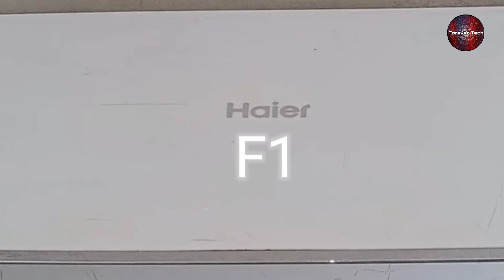Haier Dc Inverter F1 Error Code | Air Conditioner F1 Error code | Haier Ac | Urdu/Hindi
💡 Twitter Haier Dc Inverter F1 Error Code | Air Conditioner F1 Error code | F1 Error | Forevertech |Urdu/Hindi

In this video we have explained about dc inverter air conditioner of Haier F1 error code which is display on indoor unit and we have given tips and tricks to solve the F1 error of dc inverter air conditioner so watch the video fully and listen all the instructions care fully through which you can solve the  problem very efficiently

Dc inverter air conditioner are most recent development in the field of HAVC and refrigeration the technology is mind blowing to save electricity and reduce electricity bill

Also it is your responsibility to call service man for regular checkup and service
then you can save money other wise if you fail to do above practice then the dc inverter air conditioner will be most expansive thing at your home office etc.
Because dc inverter air conditioner service and parts are expansive then the conventional air conditioner
so guys be happy and enjoy your dc inverter air conditioner cooling and heating.